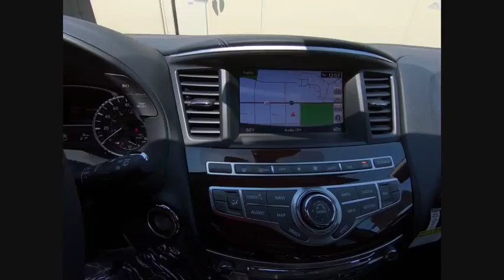2019 INFINITI QX60 Clarendon Hills IL C190065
2019 INFINITI QX60 PURE

415 E. Ogden Ave